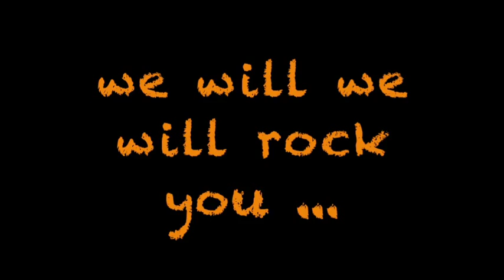40 años Juan